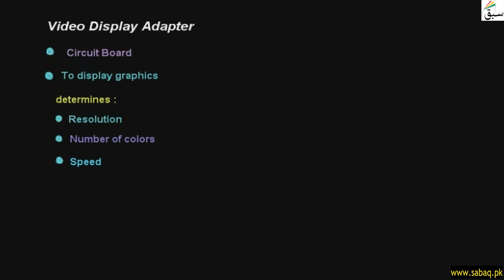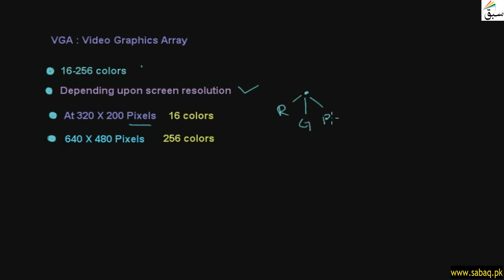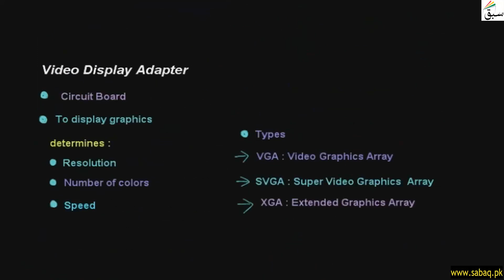Video Display Adapters, Computer Science Lecture | Sabaq.pk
Video Display Adapter Is A Circuit Board To Display Graphics.Examples Vga And Svga
This video is about: Video Display Adapters. Practice tests and free video lectures for Physics, Chemistry, Biology, Math’s, Computer Science, English & more subjects are also available at Sabaq.pk. So, subscribe to Sabaq.pk/Sabaq Foundation now and get high marks in your exams.

CLASSES WE COVER AT SABAQ.PK / SABAQ FOUNDATION:

1. KG
2. Class 1
3. Class 2
4. Class 3
5. Class 4
6. Class 5
7. Class 6
8. Class 7
9. Class 8
10. Class 9
11. Class 10
12. Class 11
13. Class 12
14. Class 13
15. Class 14
16. MCAT
17. ECAT
18. CSS

BOARDS WE COVER AT SABAQ.PK / SABAQ FOUNDATION:

1. FBISE
2. Sindh Board
3. KP Board
4. Balochistan Board
5. Cambridge

STUDY MATERIAL WE OFFER AT SABAQ.PK / SABAQ FOUNDATION:

1. Physics Lectures
2. Chemistry Lectures
3. Mathematics Lectures
4. Biology Lectures
5. English Lectures
6. General Science Lectures
7. Computer Science Lectures
8. General Math Lectures
9. Accounting Lectures
10. Statistics Lectures
11. Advance Accounting Lectures
12. Cost Accounting Lectures
13. Practice Tests
14. Physics Practical
15. Chemistry Practical